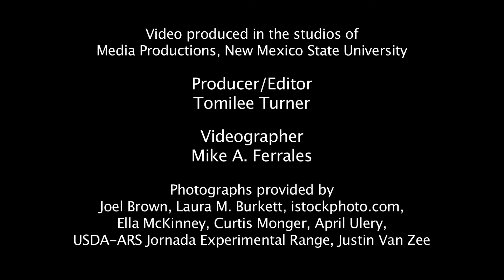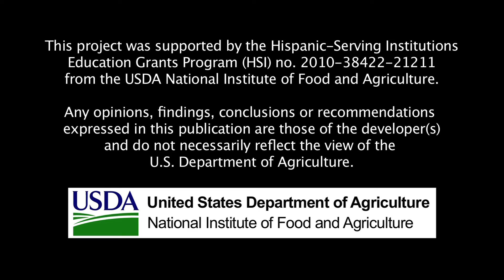The Science of Soil: Choosing a Career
Soil science offers a wide variety of career options. The skills you gain by studying soils and environmental science are needed for everything from traditional agronomy and soil mapping to field and lab work on such topics as desertification, climate change, and hydrology. An understanding of soils is needed everywhere from rainforests to deserts and all around the world.

 "The careers in USDA are incredibly rewarding."
-- Joel Brown, Rangeland Ecologist, NRCS, USDA

"I knew that I wanted a career that had to do with the environment... and it seemed to me that soils played the biggest part in that."
-- Ella McKinney, graduate student, Soil and Environmental Science, New Mexico State University

NMSU is an equal opportunity/affirmative action employer and educator. This project was supported by Hispanic-Serving Institutions (HSI) Education Grants Program no. 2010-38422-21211 from the USDA National Institute of Food and Agriculture. Any opinions, findings, conclusions, or recommendations expressed in this publication are those of the developer(s) and do not necessarily reflect the view of the U.S. Department of Agriculture.